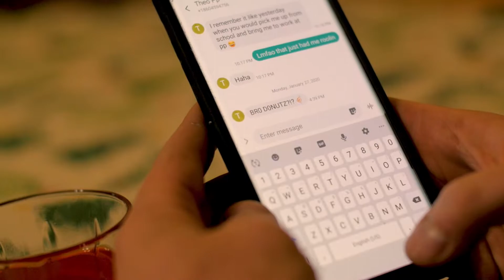"Donuts" Crown Vic cinematic edit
this is my friend Mark. Mark likes crown vics... and donuts!
give him a follow on insta @mags_cvp71

My gear:
Lens wide
Lens 2
Speed booster
Memory card